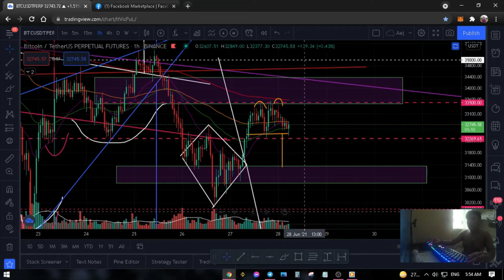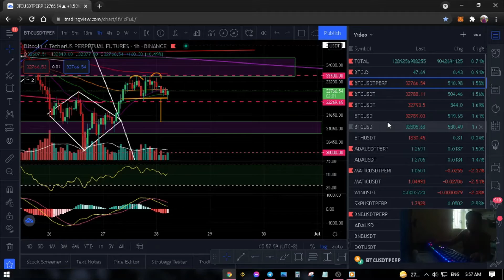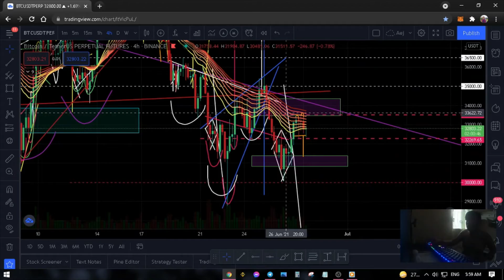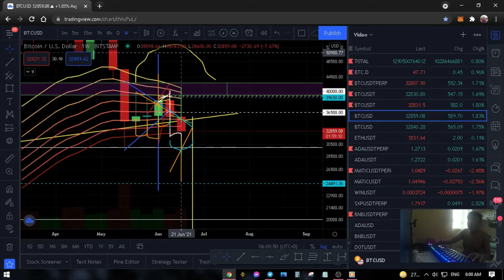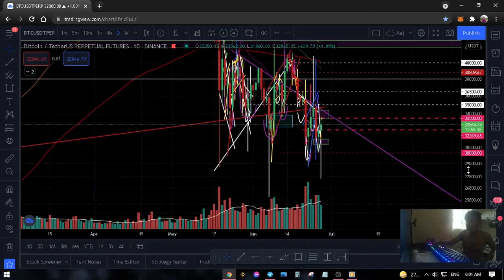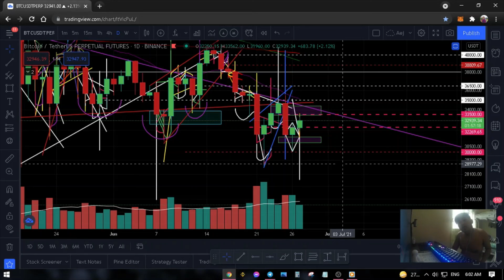BITCOIN'S SMALL DOUBLE TOP.. | AEJ ANALYSIS 🚀🚀🚀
Right after ko marender 'tong video, biglang nagpump sa resistance box natin, and currently it is testing it.. this is what I say na wait for a confirmation before making a position.. tayor, guys! :D